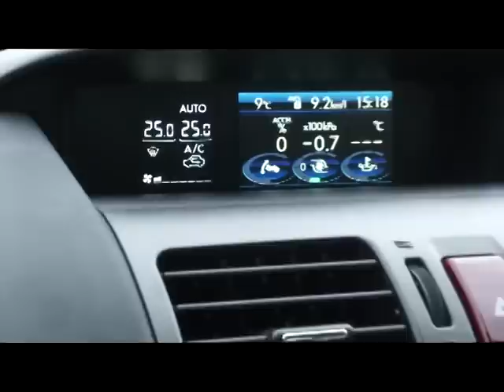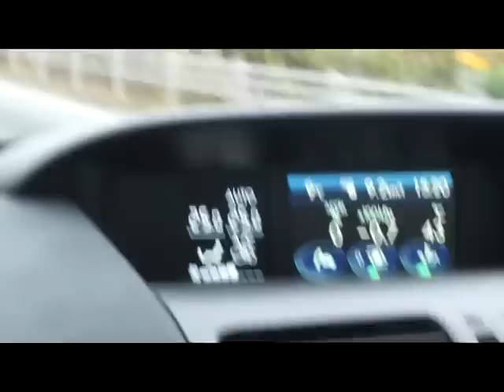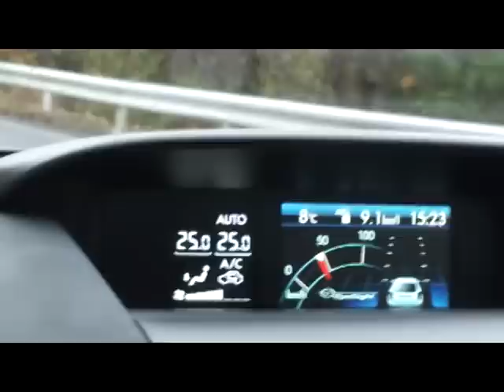4代目フォレスターturbo2.0XT インプレッション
２０１２年四代目新型フォレスター2.0XTに試乗しました。　低速かあら盛り上がるトルクとスピード
シートも本革？？かな？（合成革か？）サイドサポートもしっかり体をホールドしていて快適でしたが・・・・・・・ターボ仕様は1.6tあるのでブレーキが効かない＾＾；かな～。
後は・・・燃費でしょうか＾＾；